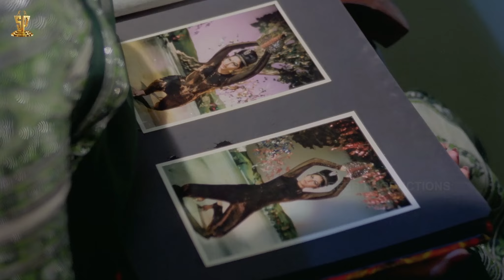Agni Poolu Telugu Movie Full HD Part 6 | Krishnam Raju | Jayasudha | Jaya Prada | Suresh Productions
Agni Poolu  is a 1981 Indian Telugu-language drama film directed by K. Bapayya and produced by D. Ramanaidu. The film stars Krishnam Raju, Jaya Prada, Jayasudha, Jayanthi, Sarath Babu, Sudhakar and Kaikala Satyanarayana. It was based on Yaddanapudi Sulochana Rani's novel of the same name.

Directed by : K. Bapayya
Based on : Agni Poolu by Yaddanapudi Sulochana Rani
Produced by  : D. Ramanaidu
Starring : Krishnam Raju, Jaya Prada, Jayasudha
Cinematography : A. Venkat
Edited by : K. A. Marthand
Production Company   :  Suresh Productions